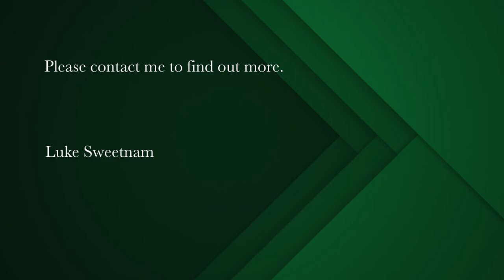1 bedroom apartment for sale in Observatory (Cape Town) | Pam Golding Properties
Modern 1-bedroom apartment in prime location in Observatory
Look no further! This neat and modern 1-bedroom apartment, both pet and short-term letting friendly, located in the sought after, The Eden, in Observatory is up for grabs!

This apartment is beautifully tiled throughout creating a seamless flow through the hallway, bathroom, bedroom, kitchen and lounge.
The kitchen is fully kitted with stunning grey countertops against the white cupboards, under counter oven, glass hob, extractor fan, dedicated microwave shelf and plumbed for 1 appliance.
An open-plan kitchen and lounge make the space feel open and spacious with great lighting coming from the large glass balcony door. Take a seat at your breakfast bar or head onto your balcony and soak in that morning sun!

The bedroom is uniquely designed with double sliding doors for a more spacious feel or when closed, more privacy, in addition to flush mounted BIC's.

Then Eden is a sought after block in a fantastic location where security is paramount with its 24-hour manned security and access control at reception.
Convenient amenities include a communal gym and braai area, laundry room, and private gym for residents.

With the added benefit of the building's proximity to shops, transport, entertainment etc. you've got everything you'd need in a small radius while being centrally located to the Southern Suburbs and City Bowl.

Do not miss out on this great opportunity to be apart of the eclectic and diverse community of Observatory, and to reside in a neat, spacious and amenity full building and apartment in The Eden.

Enquire today!